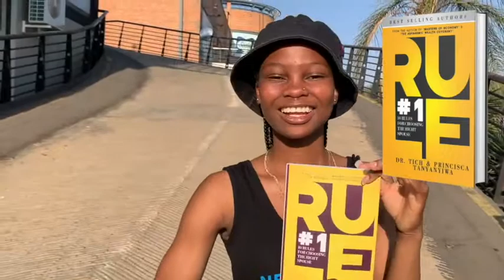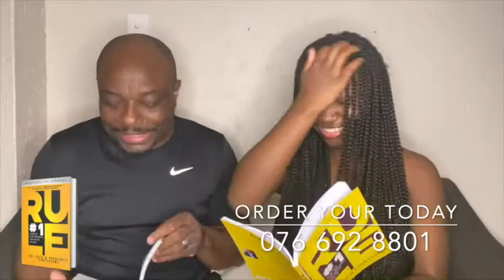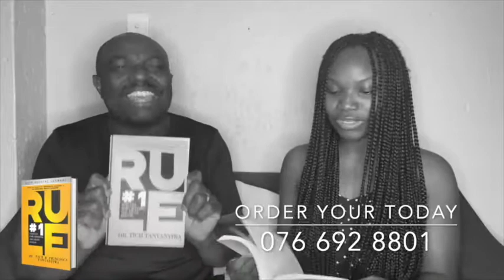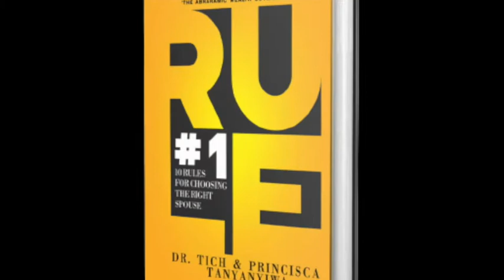Rule # 1 Preparing For Marriage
What are the rules for preparing to get married? Is there a way to ensure you get married to the right person? What can I do to prepare to be Mr. or Mrs. Right?